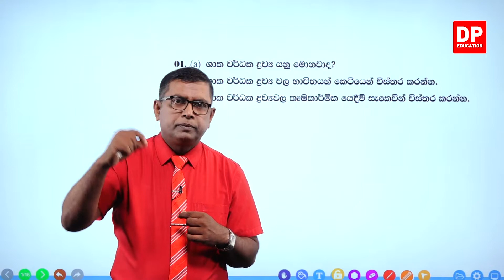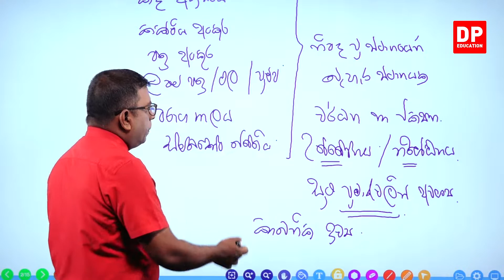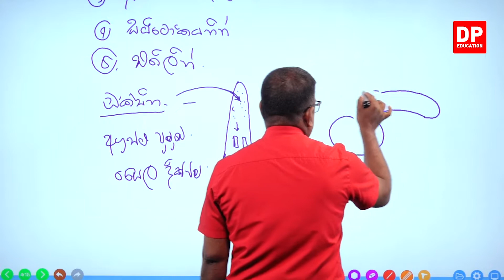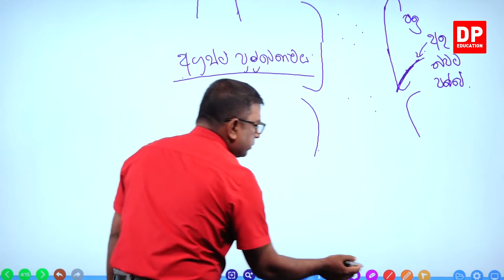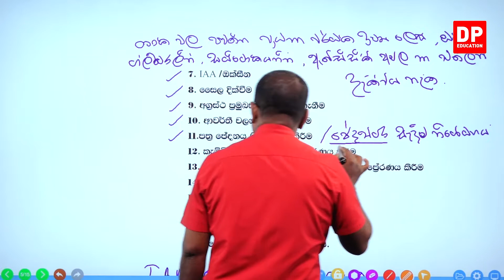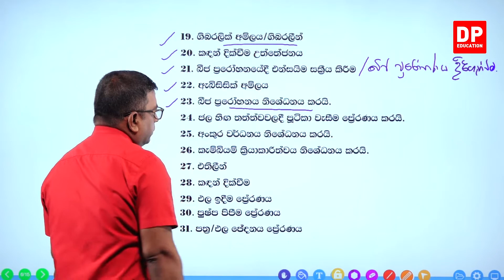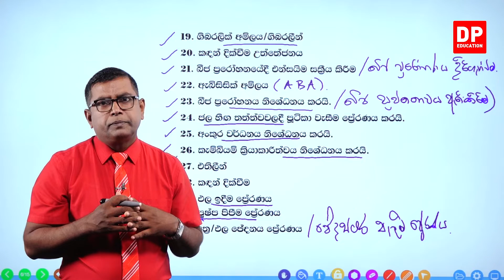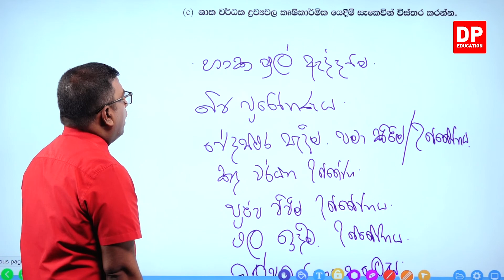04 වන ඒකකය | 06 වන පාඩම - සමාලෝචන ප්‍රශ්න - 18 වන කොටස | උසස් පෙළ ජීව විද්‍යාව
සමාලෝචන ප්‍රශ්න  -   18 වන කොටස

18.1ප්‍රශ්න⏩00:00

ඔබේ දරුවට දැන් නිවසේ සිට  ජීව විද්‍යා පාඩම් ඉගෙනීමට ජීව විද්‍යා පාඩම් රැසක් DP Education YouTube චැනලයෙන් ඉතා සරලව හා රසවත්ව,  අධ්‍යනයට පහසු ලෙස සකසා ඇති අතර මෙම විද්‍යා පාඩම් නැරබීමට DP Education - විද්‍යාව YouTube චැනලය Subscribe කරන්න.